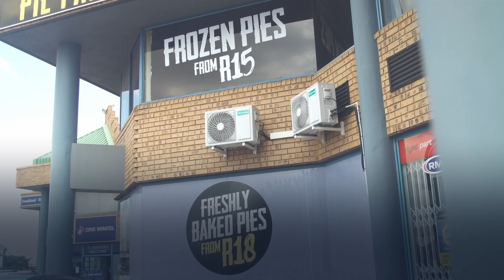Centurion and Silverton Industrial Spaces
Are you in need of prime industrial spaces in Pretoria.
Our newly available industrial spaces offer the perfect environment for manufacturing, factories, warehouses, shops, and more.
🔹 Prime Location 🔹 24-hour security 🔹 Three-phase power 🔹 Roller shutter access
We offer industrial spaces designed to meet your needs. Don't miss out on this opportunity!